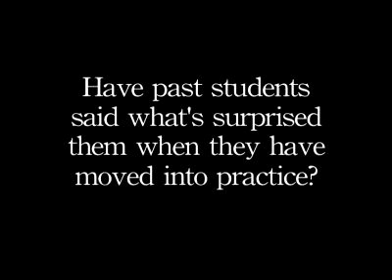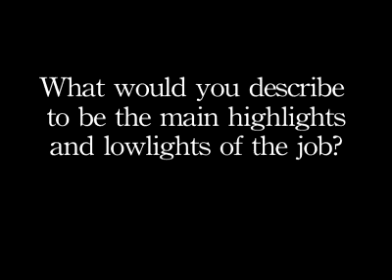Meet Sheelagh Heugh, A Biomedical Scientist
From Haematology, part of the Fundamentals of Biomedical Science series.

Sheelagh Heugh is a biomedical scientist at London Metropolitan University.